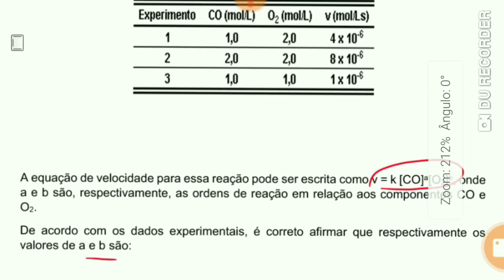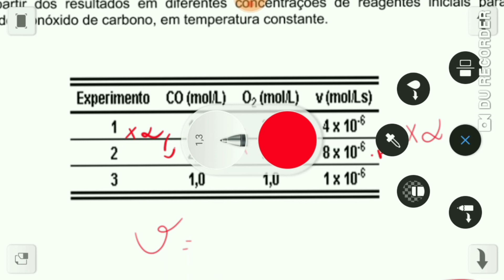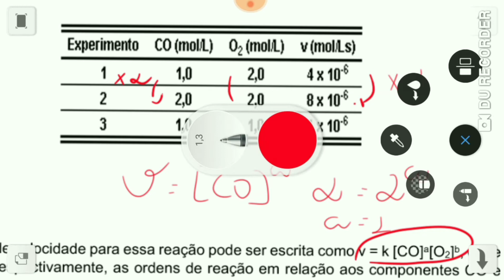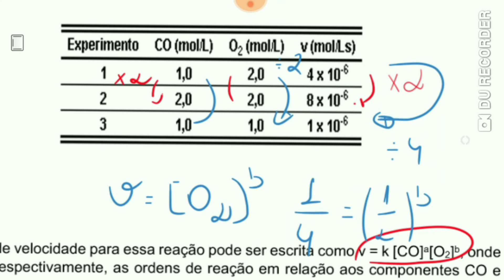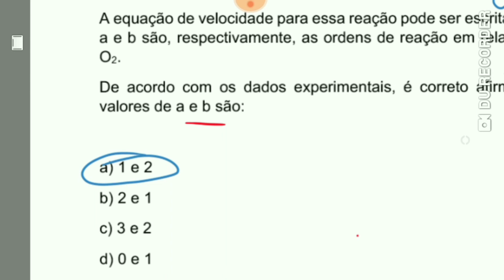Cinética Química - Lei de velocidade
Faaala, galera! Hoje resolvo um exercício de cinética química, qualquer dúvida é só mandar.